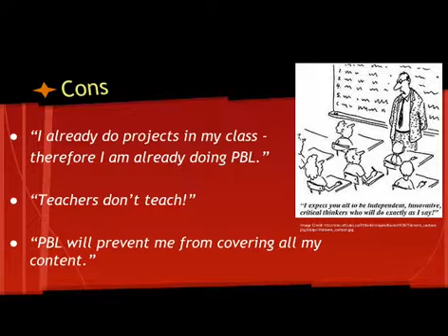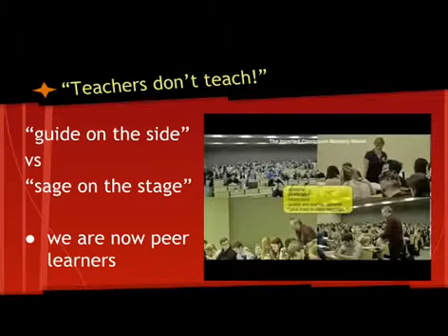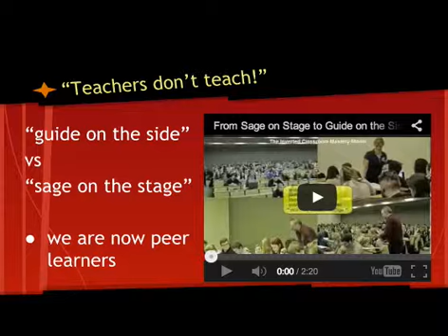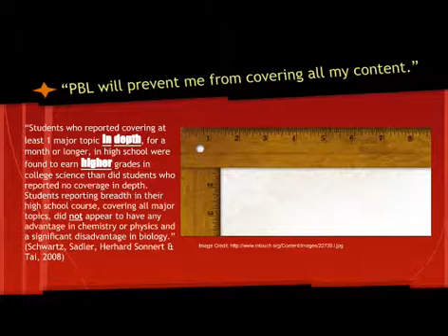PBL Cons (KSP 665 Project)